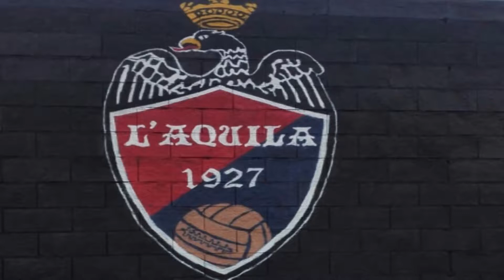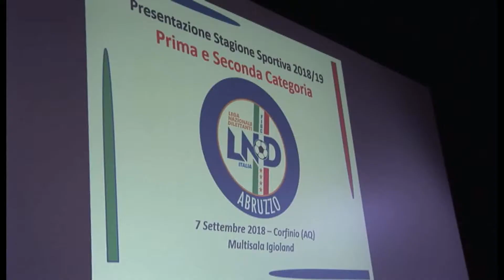L'Aquila calcio in 1^ Categoria